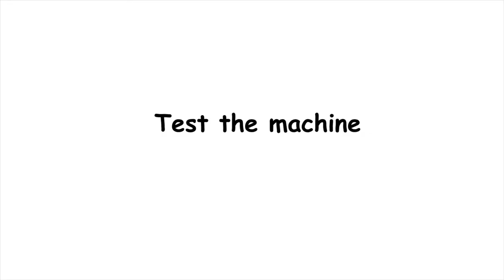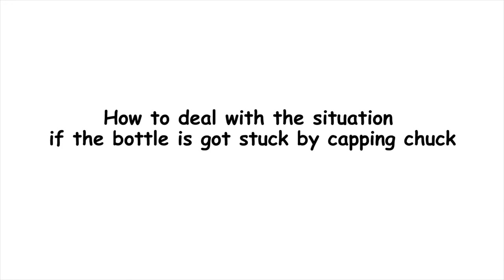ZONESUN How to use the pneumatic perfume Liquid locking machine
1. Suitable for perfume spray
2.Capping speed : 800-1000 bottle per hour